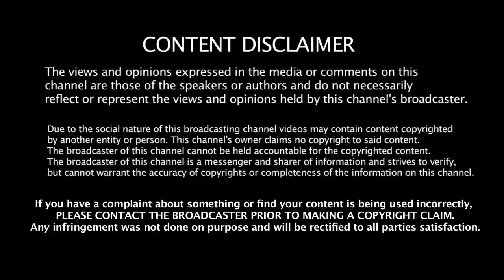காதலனுடன் வெளியே போன இடத்தில் நடந்த விபரீதம் | Ishq Movie Tamil Explanation | Mr Hollywood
Videos